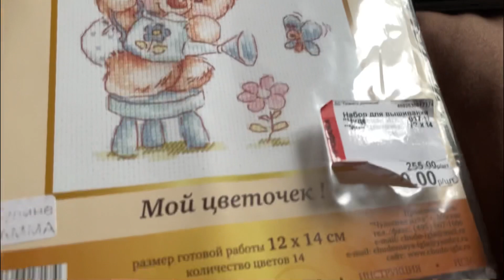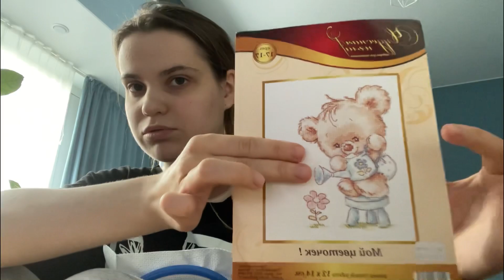Вышила первого мишку из коллекции!😗✌🏼